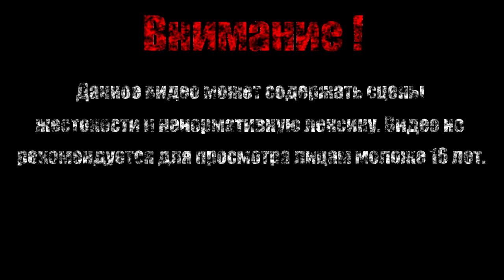МУРДИЭЛЛА МАЛ【Salt and Sanctuary】#25